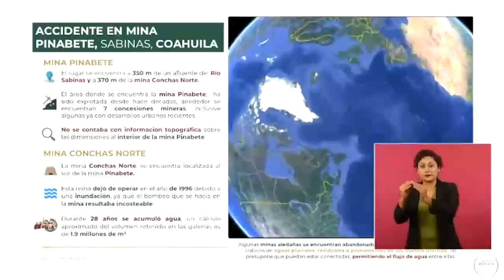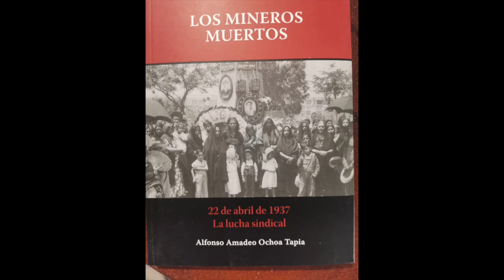Mineros en Guanajuato capital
En GuanajuatoCapital, villa, distrito y luego ciudad minera por siglos, también ha habido tragedias 😨😰 como la que sucedió en el Pinabete en Coahuila el 3 de agosto